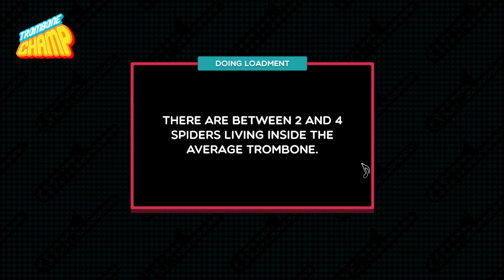Gravity Falls Opening Theme (Trombone Champ Custom Song)